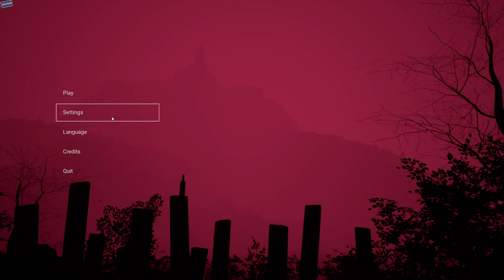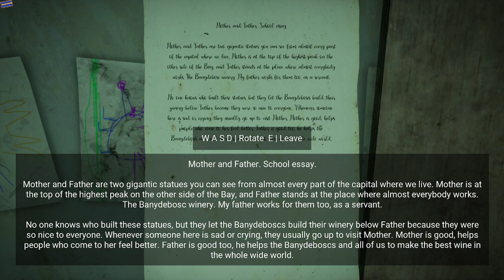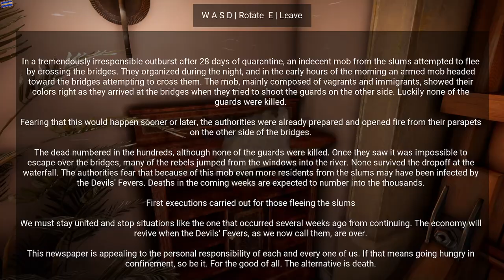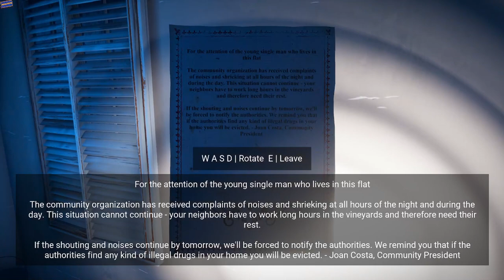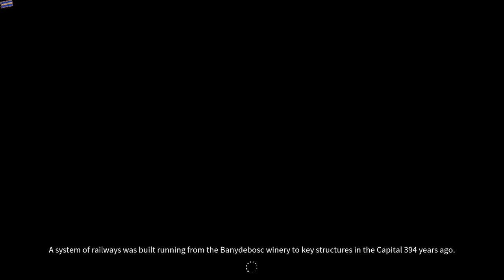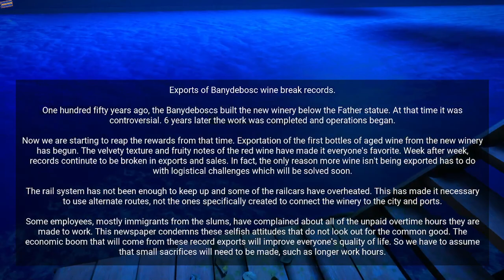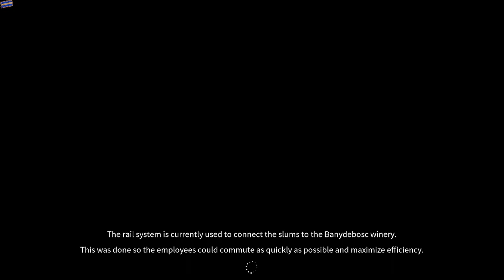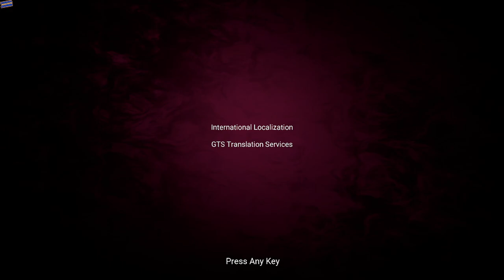My Let's Play - Horror Tales: The Wine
horror tales: the wine